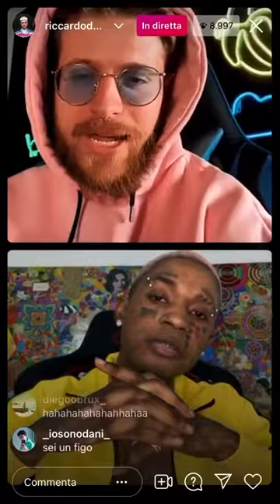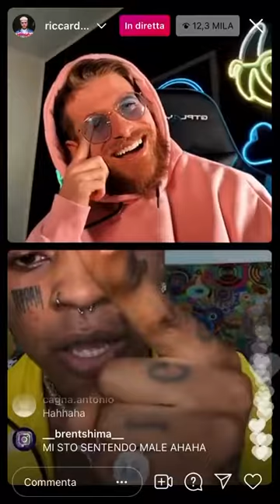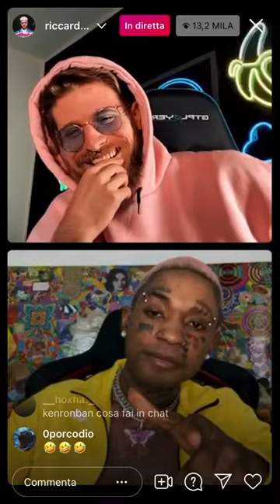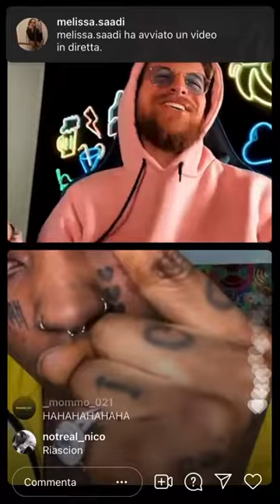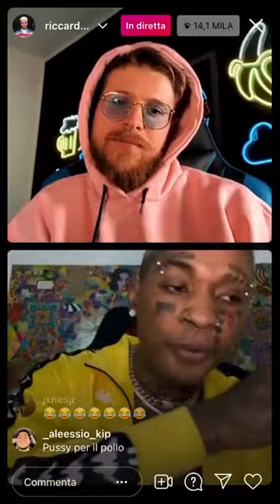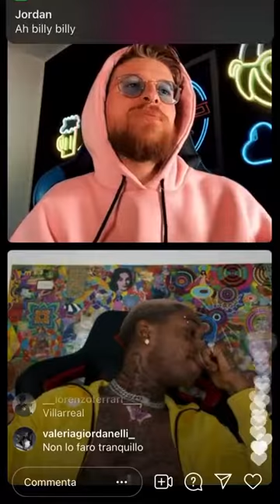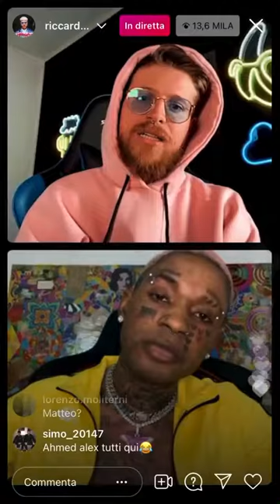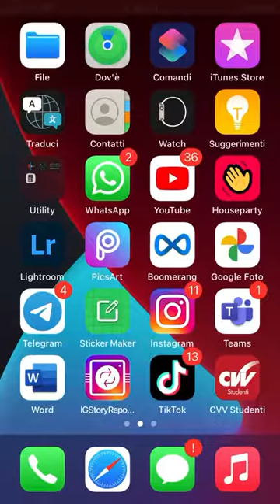bello figo vs Riccardo dose in diretta !!